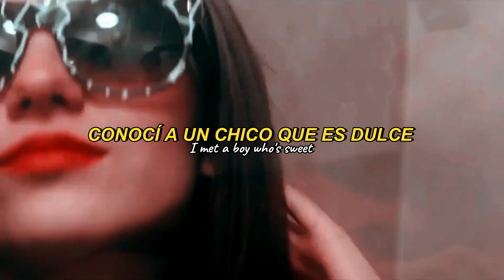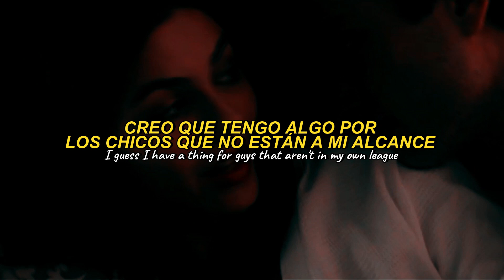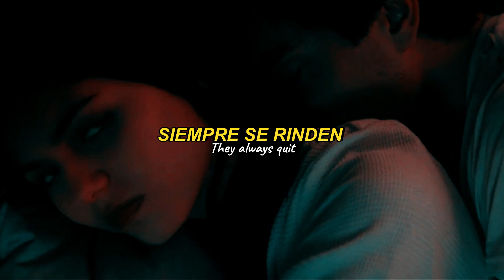UPSAHL - The Other Team {Lyrics + Sub. Español}